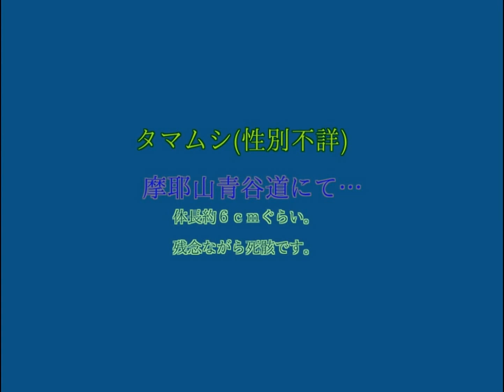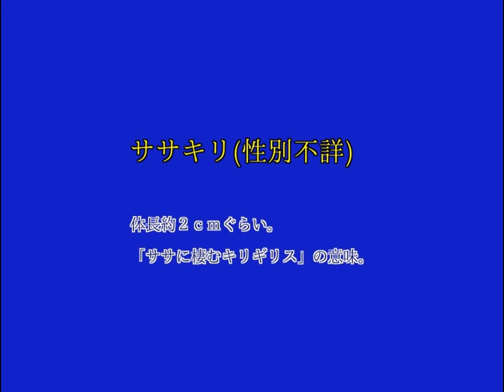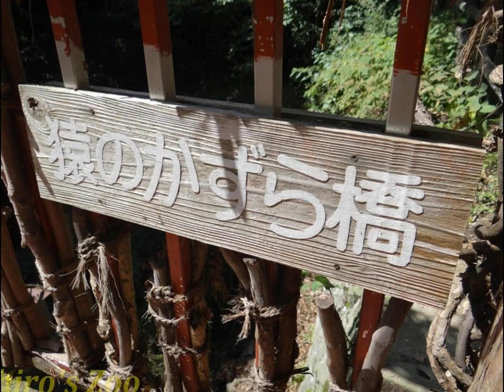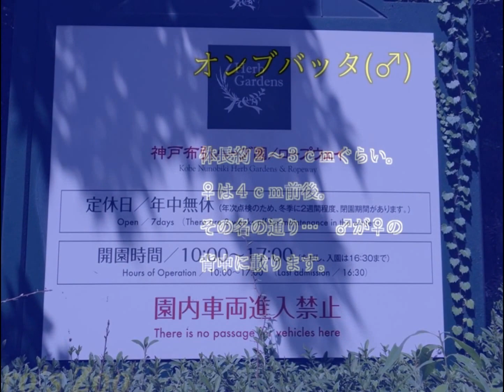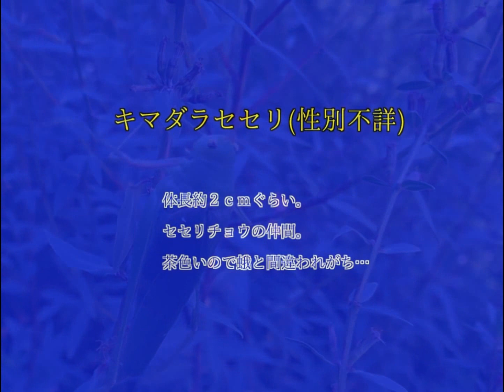摩耶山～神戸布引ハーブ園で出逢った動植物たち…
２０１７年９月８日(金)　撮影。